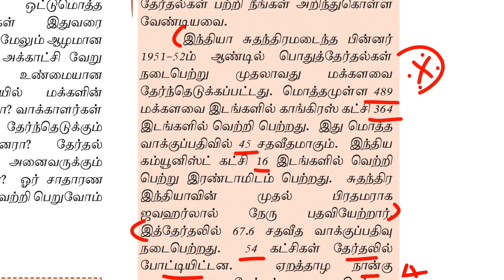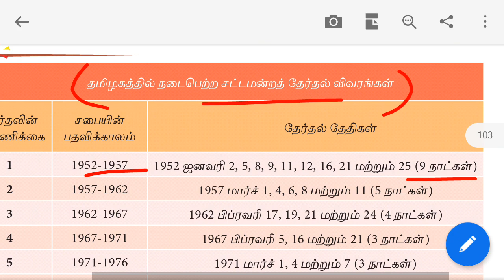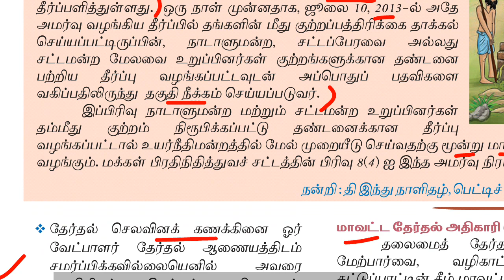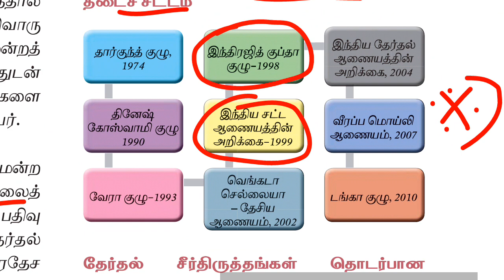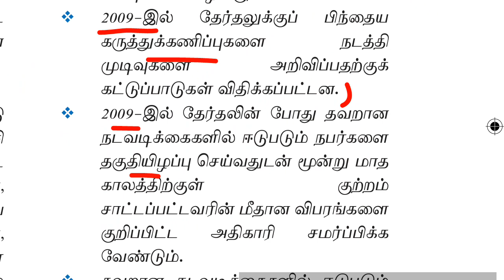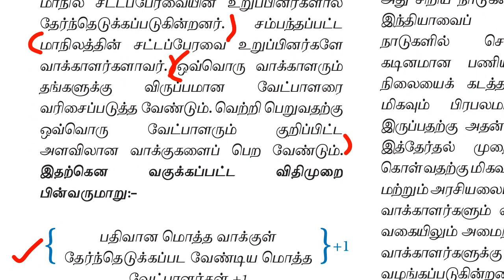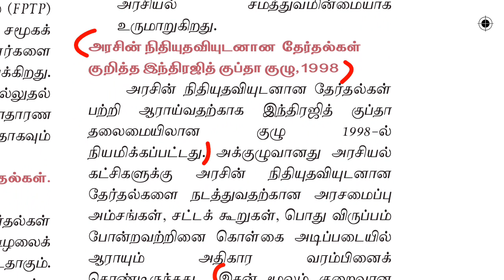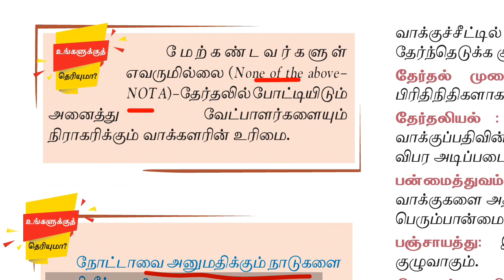11th new book polity vol 2